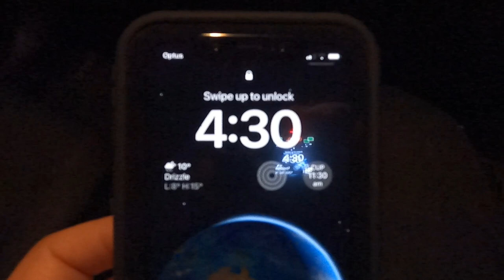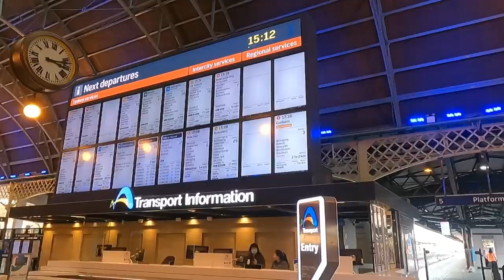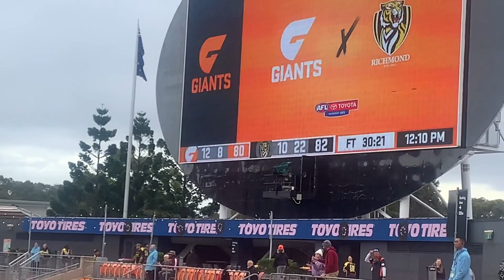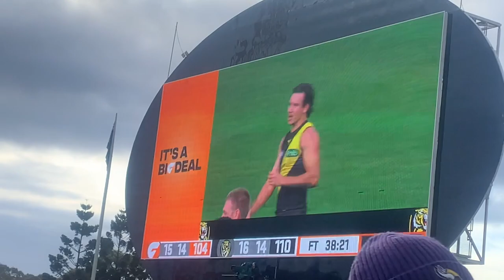Richmond Tigers - Home & Away - versus PA & GWS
Richmond vs Port Adelaide at the MCG and Richmond vs GWS at Homebush Stadium, Sydney